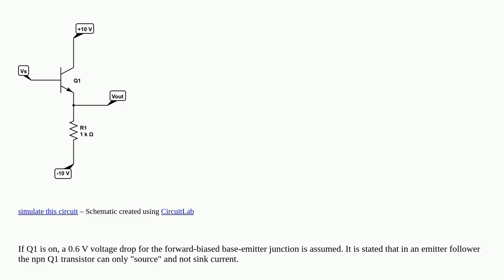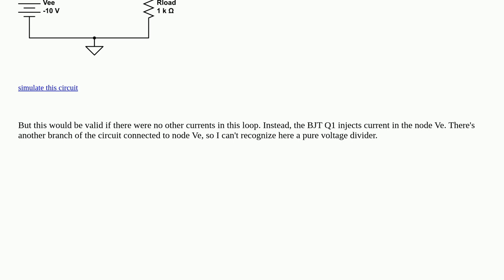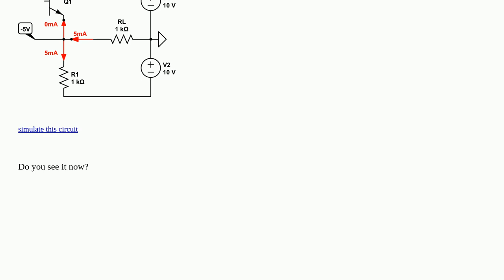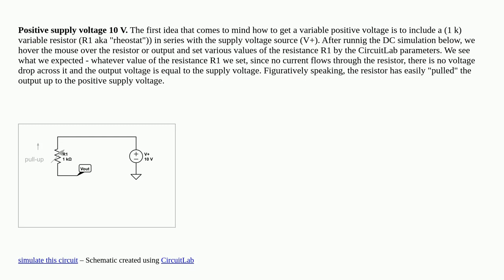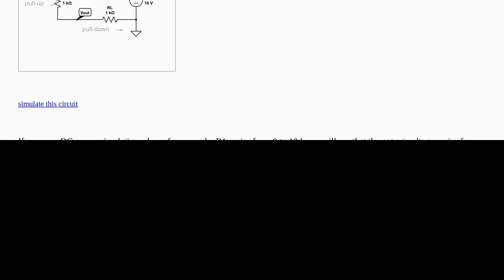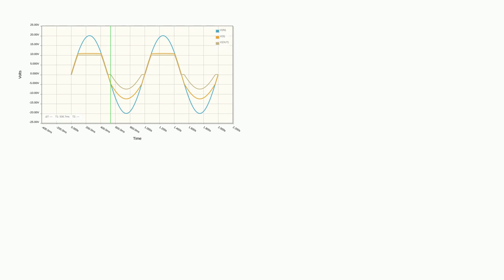Electronics: Maximum voltage range for input in emitter follower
Maximum voltage range for input in emitter follower

A special thanks goes out to the awesome community

  npn voltage bjt circuit-analysis emitter-follower